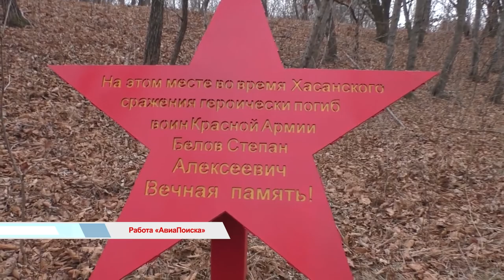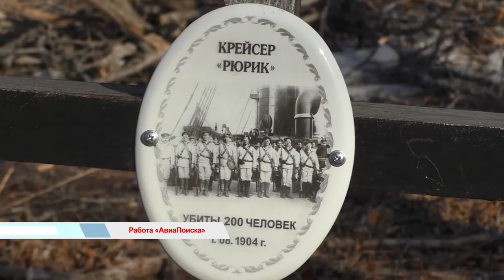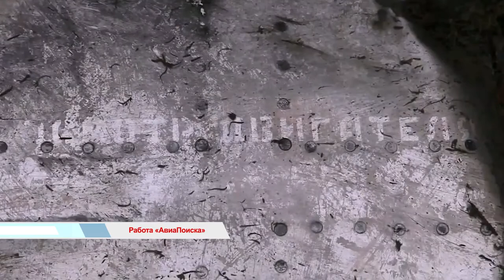Время говорить / Работа «АвиаПоиска»